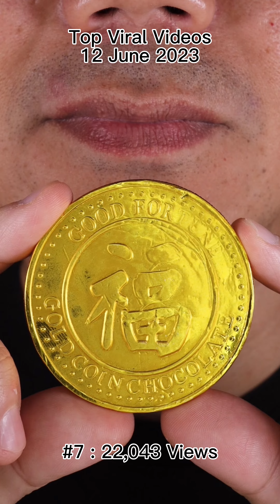ASMR | Which Video Topped the Charts on 12th June 2023? 😳